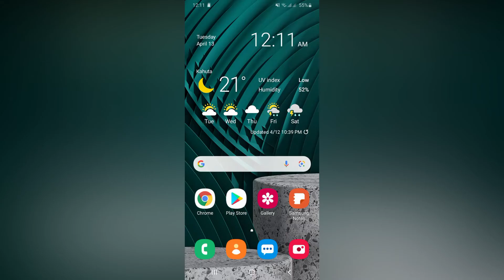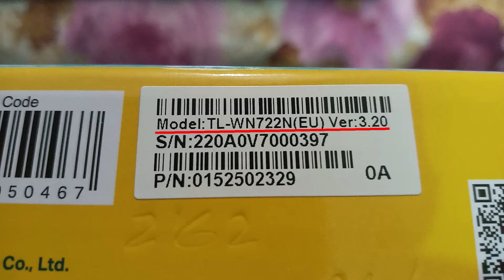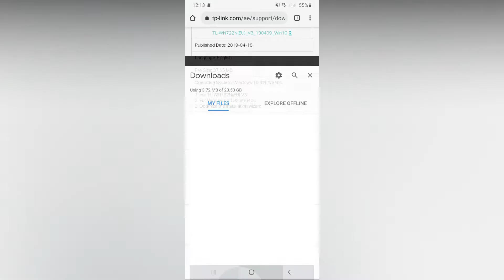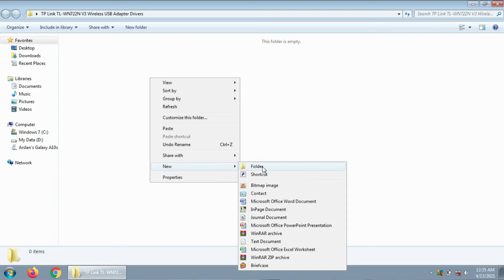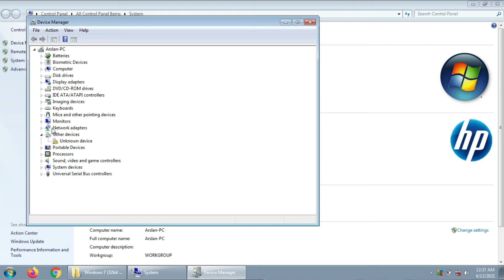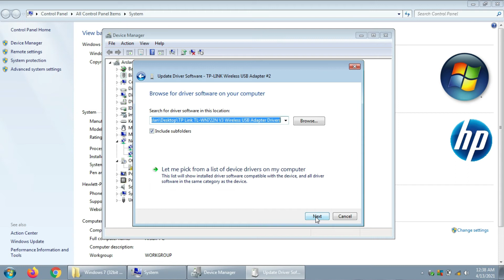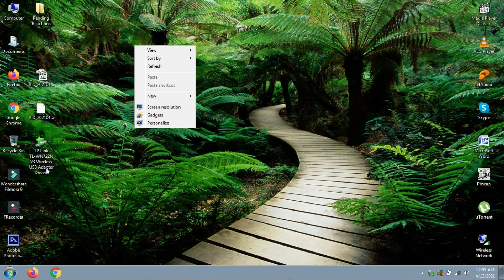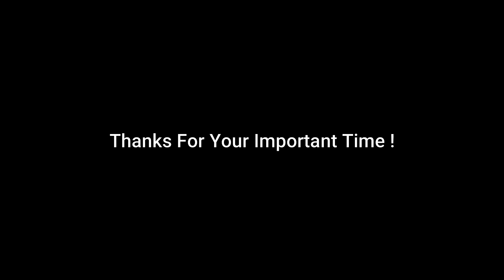TP Link TL-WN722N V3.2 Wireless USB Adapter Installation | Part 2 / 2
In this video I am installing drivers of "TP Link TL-WN722N V3.2 Wireless USB Adapter".

Audio Credits:
Music at End:
Channel: Delicebelle

Equipments Used:
Laptop: HP Pavilion DV6
Mobile: Samsung A10s
Video Editor: Filmora 9
Laptop Screen Recorder: Filmora 9